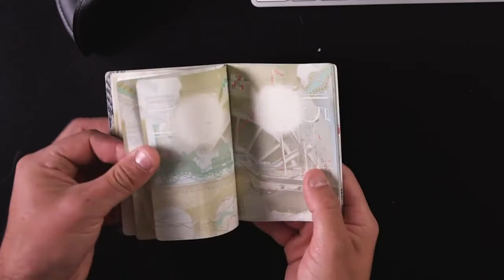HOW TO... Correctly upload your passport details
When shipping personal items, as opposed to something that you’ve made or sold, you MUST provide a copy of your passport as part of the required shipping documentation.

Simply scan the details page of your passport and upload it to your customer portal. If you don’t have a scanner, take a photo of it on your smart phone and upload the image.

It is essential that the image or scan is CLEAR, and that ALL your passport details can be read easily.

We will review the image and, if it’s not of a suitable quality, we’ll ask you to complete the process again, which could delay your shipment.

We will keep the image on our secure servers and use it as part of the shipping documentation we need to ship your personal items.